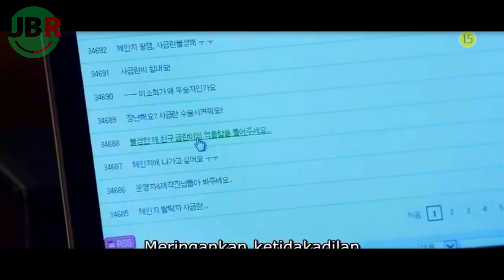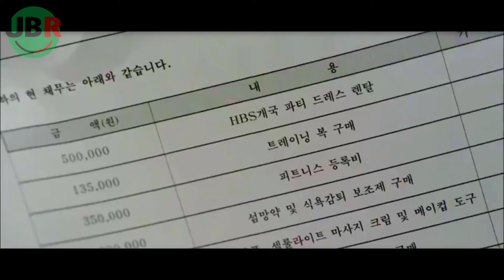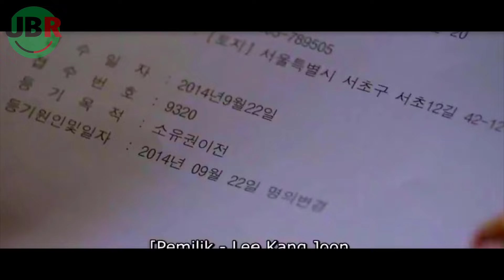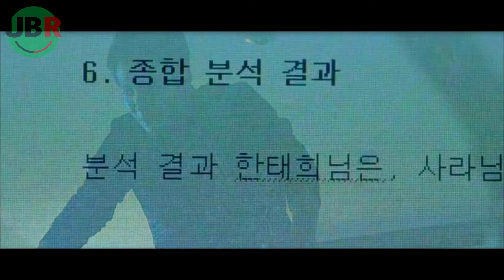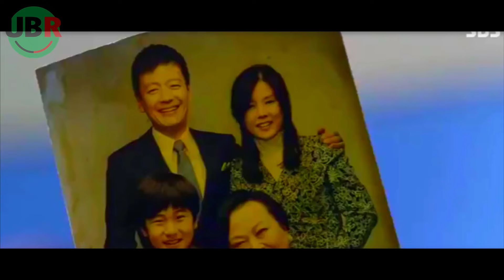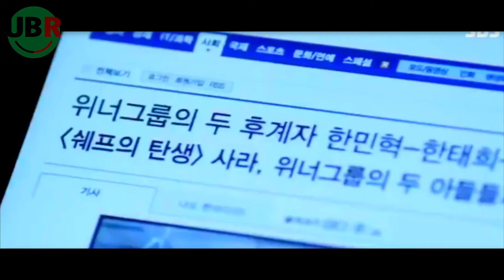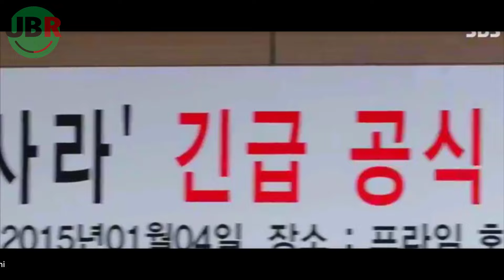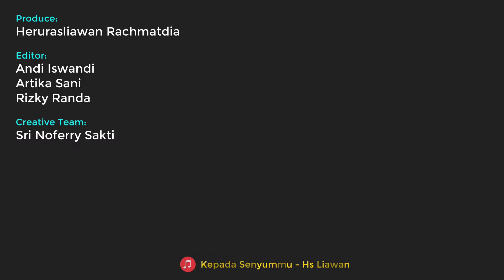Demi Membuat Mantan Menyesel Cewek Ini Merubah Total Penampilannya 180° ! Alur Cerita Drama Full Eps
Hallo, Welcome to UBR Anything. Channel yang membahas tentang dunia hiburan (entertainement), gaya hidup, misteri dan semua hal2 yang menarik lainnya.
Video : Demi Membuat Mantan Menyesel Cewek Ini Merubah Total Penampilannya 180° ! Alur Cerita Drama Full Eps